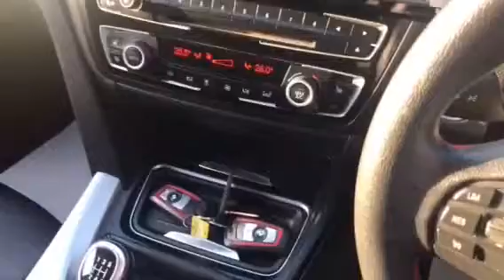Bmw 4 Series 420D Sport Gran Coupe Coupe 2.0 Manual Diesel